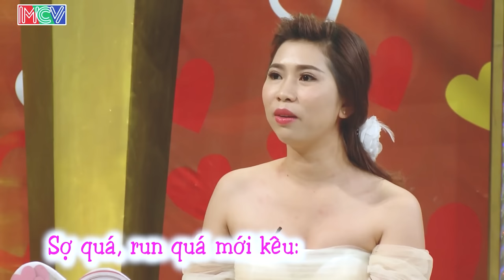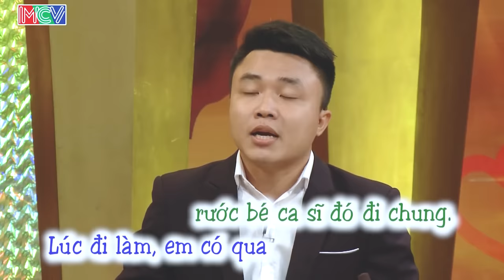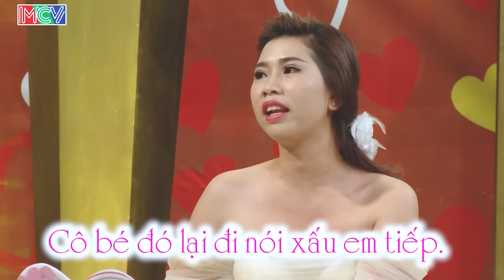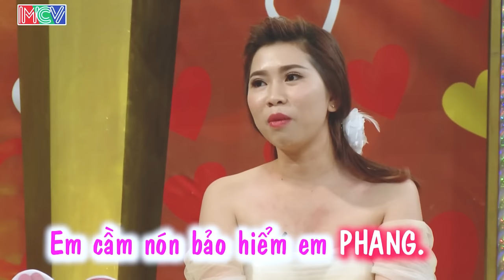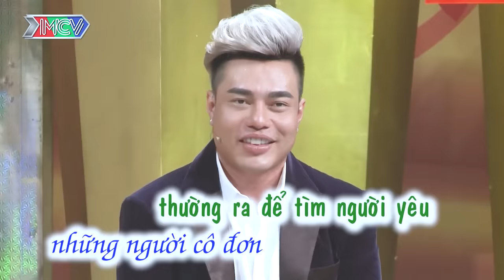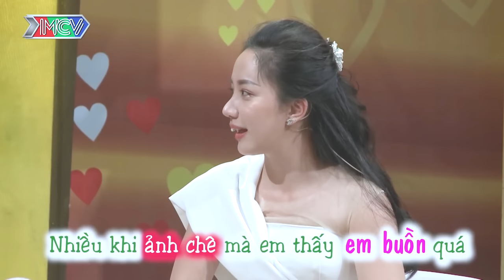Lần đầu gặp em hốt anh về làm chồng luôn, chuyện vợ chồng đặc biệt